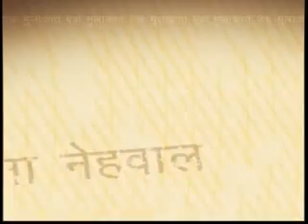Legal Door Series 16 - Dr Ashwani Kumar Interview ( Former Law and Justice Minister India)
Dr Ashwani Kumar Interview ( Former Law and Justice Minister India)